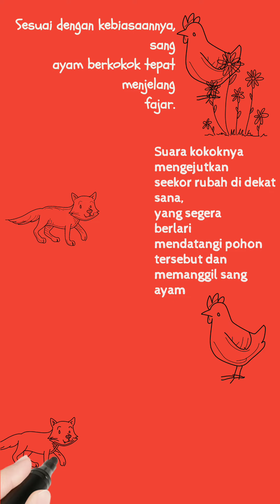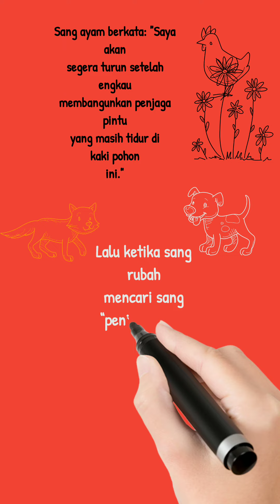Kisah Persahabatan Anjing Ayam dan Rubah